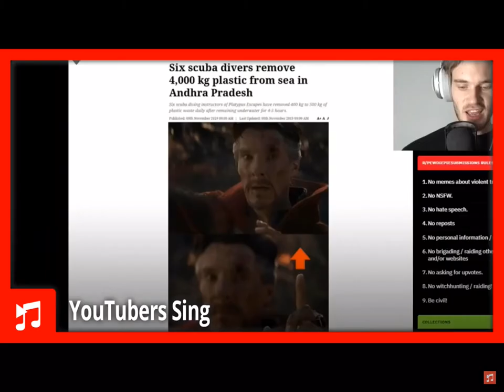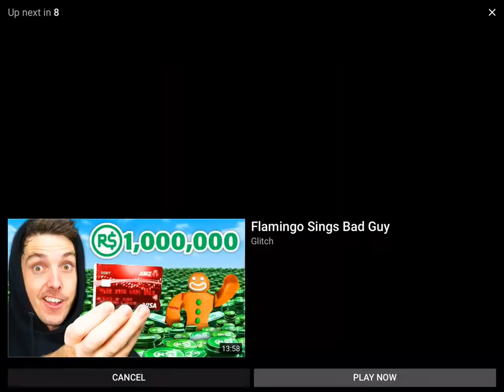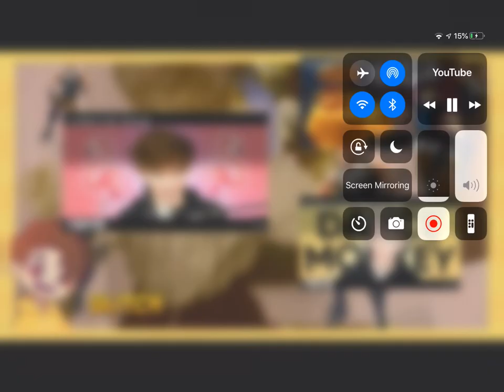YouTubers sing (part 2)